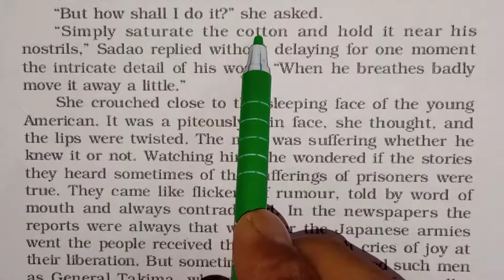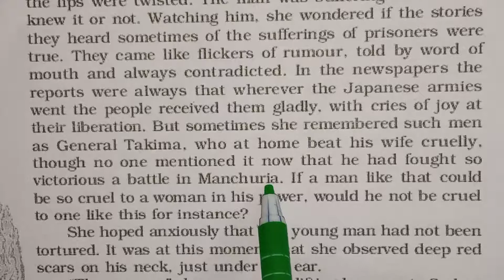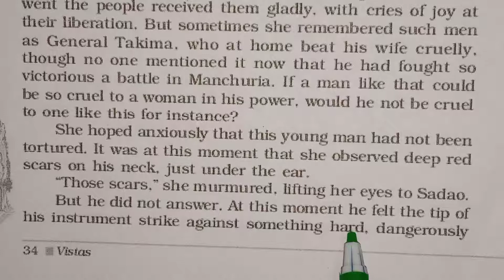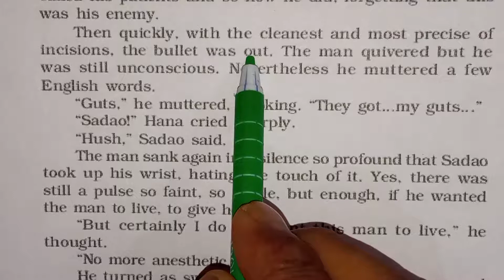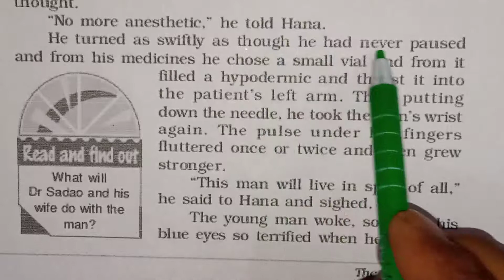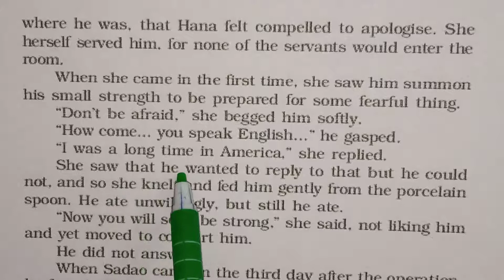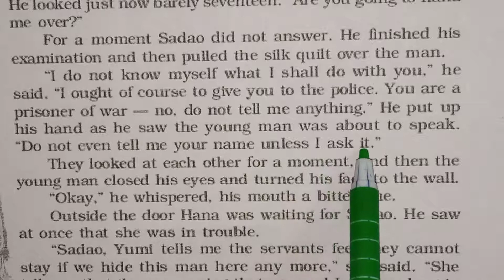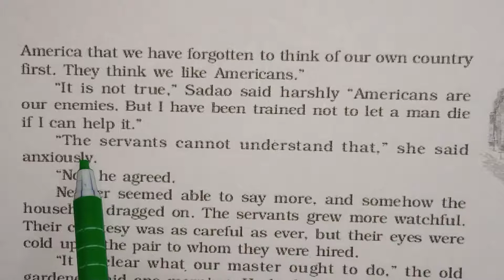The Enemy | Pearl S. Buck | Hindi Explanation By D.N.Sir | Full Video | Part 5